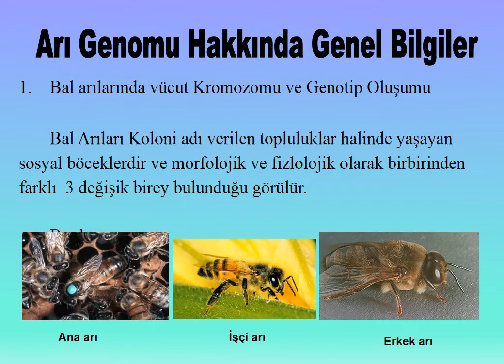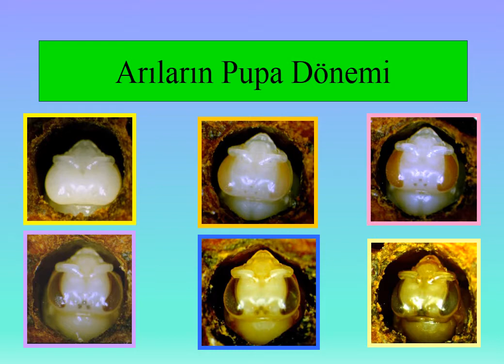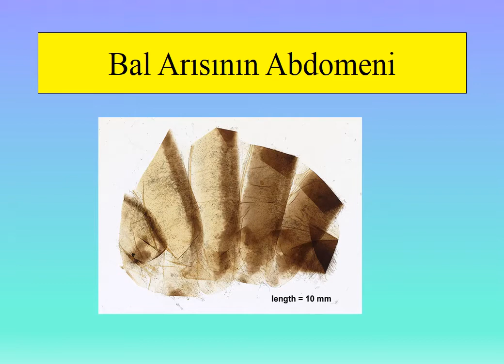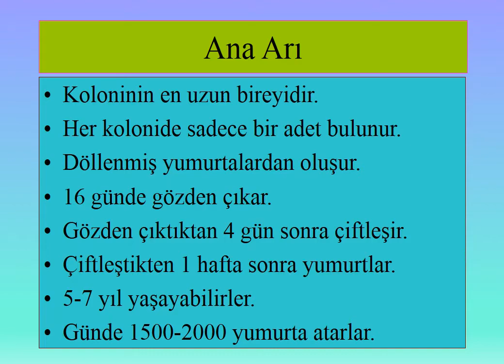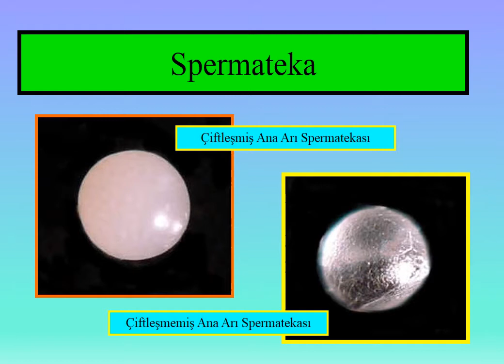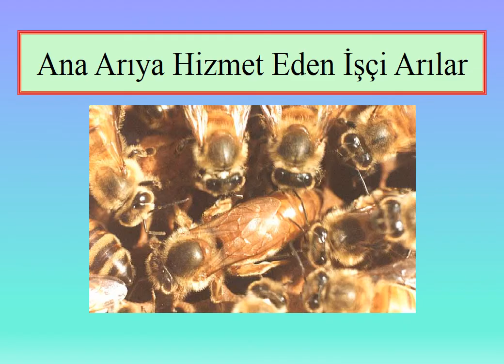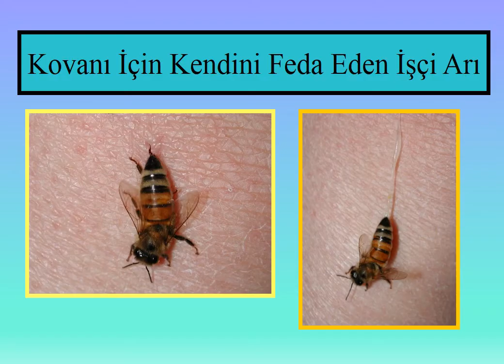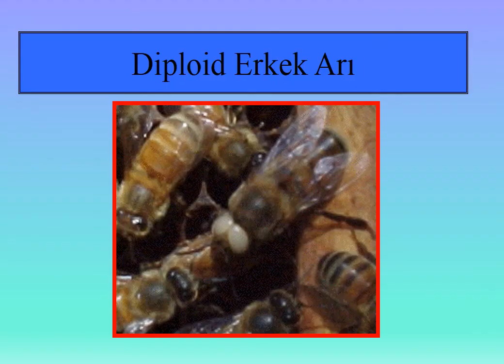34 ARICILIK - bal arılarının yapısı ve görevleri